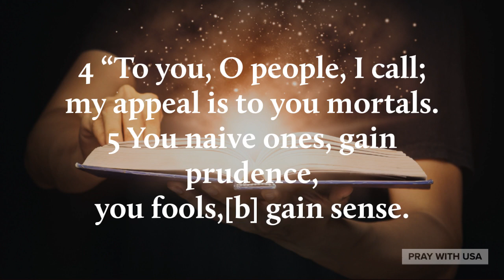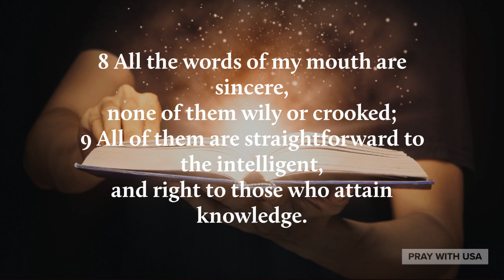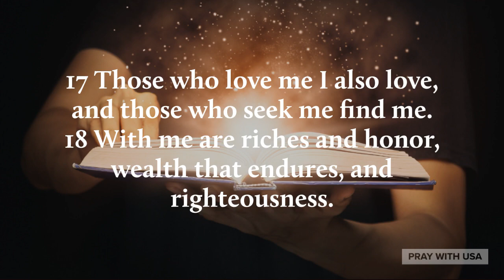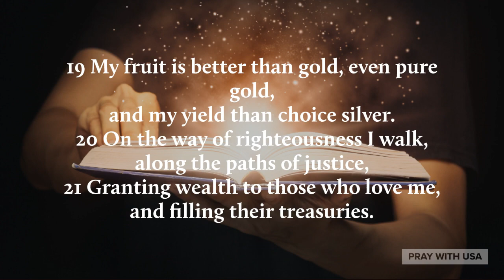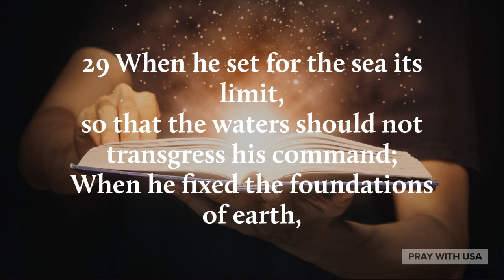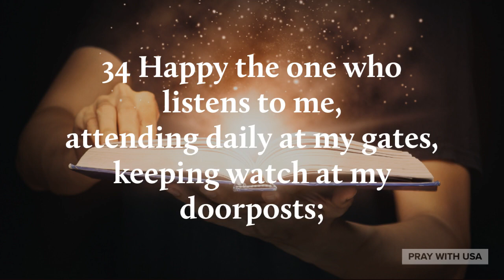Proverbs 8 | How To Be Smarter | The Discourse of Wisdom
Pray with USA was created to entourage people in nowadays.
Pray with USA prays daily for you.

Created By: Pray With USA
Voice By: Pray With USA
Created Using: Adobe, PrimerPro, AdobeExpress